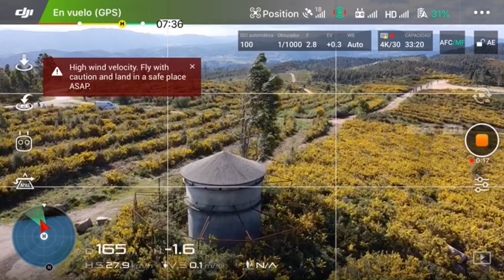Monte Xiabre | Vilagarcia | Drone. Viento?.